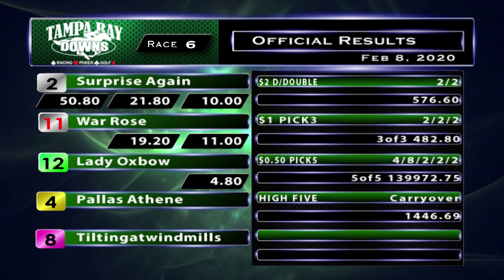February 8, 2020: Race 6